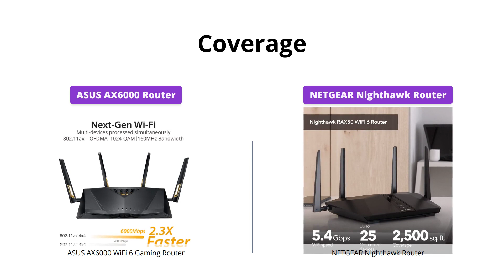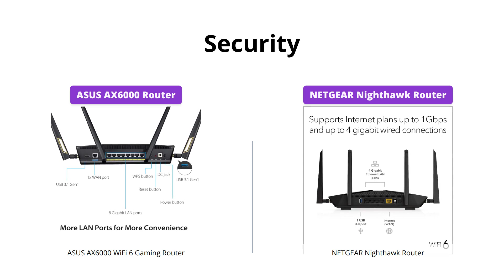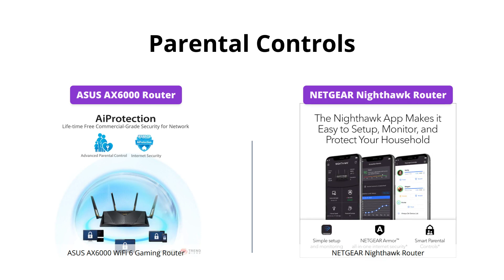ASUS AX6000 vs NETGEAR Nighthawk AX5400 - Which WiFi 6 Router to Choose?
Compare the features of ASUS AX6000 WiFi 6 Gaming Router (RT-AX88U) and NETGEAR Nighthawk 6-Stream AX5400 WiFi 6 Router (RAX50) in this video.

Find out which one suits your needs and budget better!